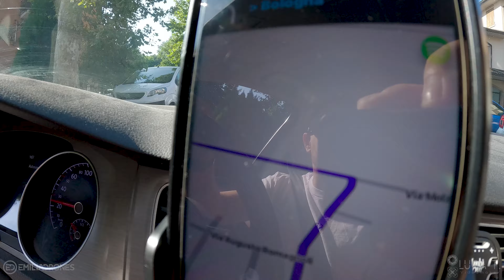FPV is not a CRIME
Giornata di freestyle in uno dei bando più belli d'Italia